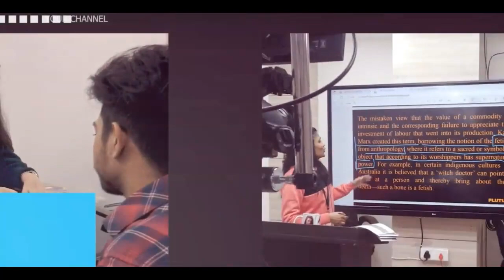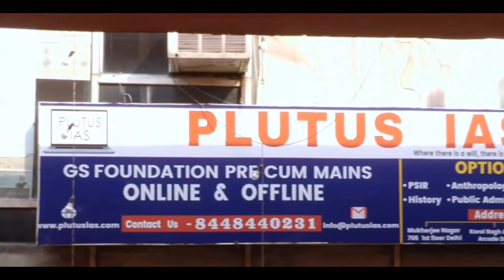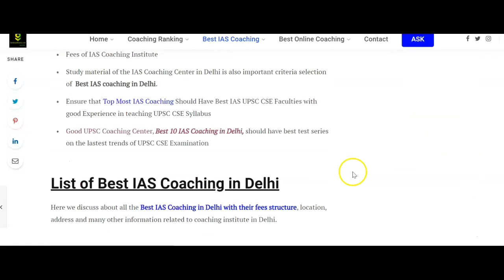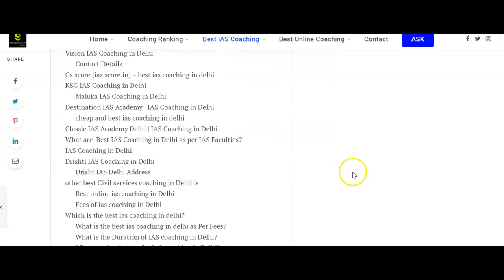Best area in delhi for IAS Exam preparation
Best area in delhi for IAS Exam preparation Institterank.com . Know what are good area in dlehi for upsc instituterank.com Best Video of Today's